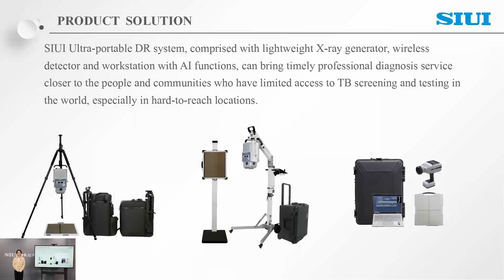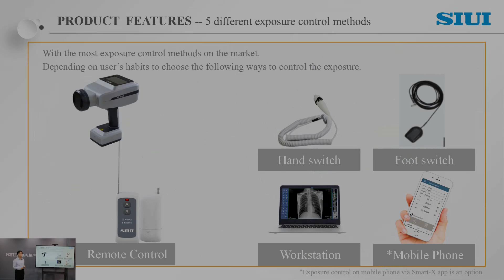Portable DR system in TB screening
Check out the highlights of Portable DR system in TB screening in SIUI Global Distributors Meeting.